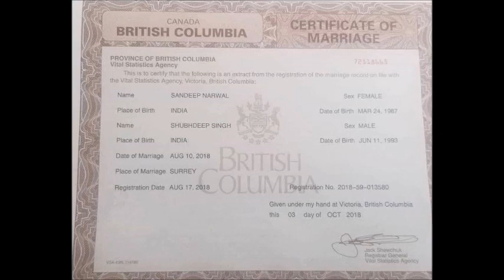Punjabi Singer Sidhu Moose wala marriage pictures